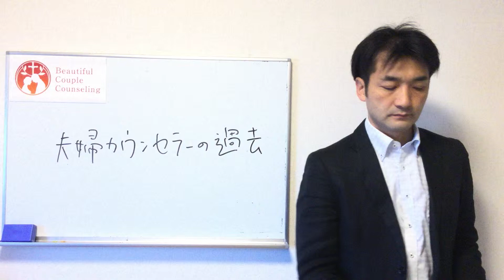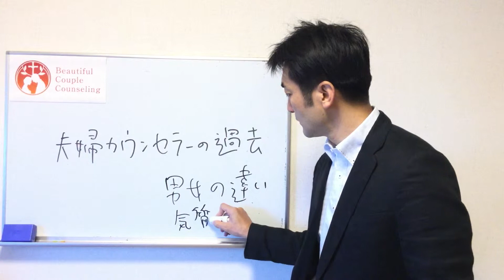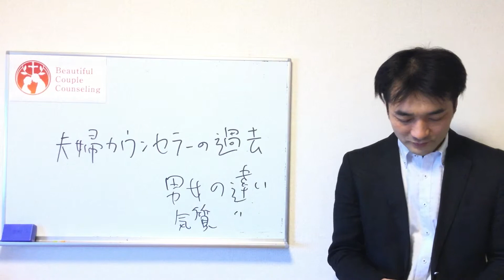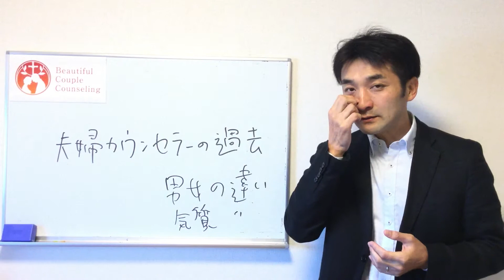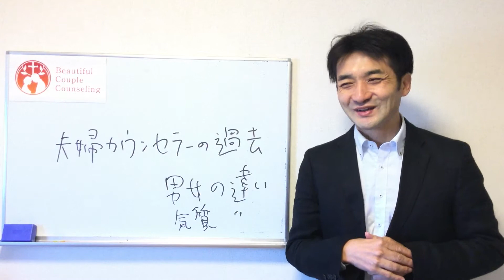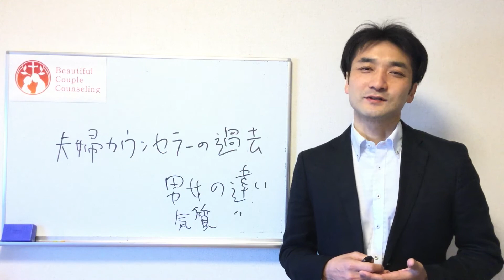聖書に学ぶ夫婦円満、夫婦関係修復番外編「夫婦カウンセラーのつらかった過去」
私が夫婦カウンセラーになったのには、きっかけがあります。
私とある女性との婚約破棄のお話です。

100の知恵のうち少しだけ予告編として抜粋しますね。

1.満たされる夫婦関係は人生最大の祝福、悪い夫婦関係は最悪の災い

5.夫婦円満の知恵は、誰にでも体得できるスキルである

17.経営手腕があだになる、効率主義は逆効果

26.外車、豪邸、妻の機嫌を取るため何でも与えてしまう

31.セックスは夫にとってメインディッシュ、妻にとってはデザート

49.5つの可能性、言葉、時間、贈り物、スキンシップ、奉仕から突破口を発見

64.3か月の期限を決めて「やり直したい、それでもだめならあきらめる」と伝える

86.自分のためよりはむしろ家族のために健康でいる

95.無限に時間があるかのように、ゆっくりとセックスする